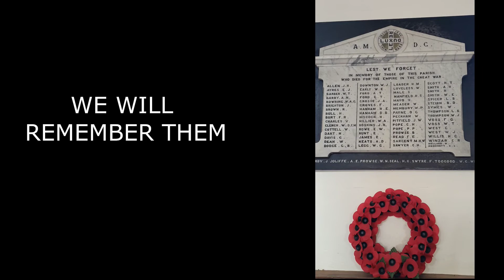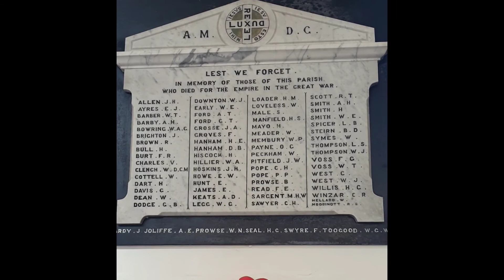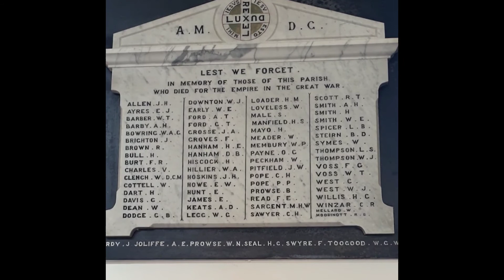08/11/20 - A service for Remembrance Sunday, with Revd Reji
A service for Remembrance Sunday, 8th November 2020, with Revd Reji.
Priest: Revd Reji Raj-Singh
Readings:
Wisdom of Solomon, 6:12-16, read by Sara Adams
From "For the Fallen" by Laurence Binyon, read by Paul Briggs